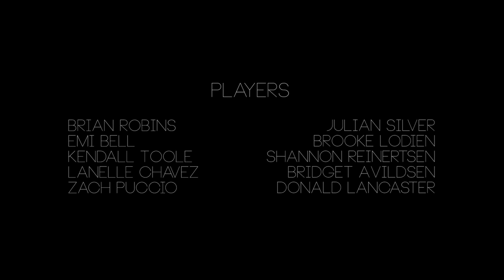VOLO - "Deadspace" (Official Video)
"Deadspace" by VOLO.

A co-production of In Good Company Media and Resistencia Collective.

Directed/Edited by Jason Lester
Produced by George Tew
Cinematography by Powell Robinson

VOLO is Khari Rhynes and Jeff Riedlinger

Players:
Brian Robins, Emi Bell, Kendall Toole, Lanelle Chavez, Zach Puccio, Julian Silver, Brooke Lodien, Shannon Reinertsen, Bridget Avildsen, Donald Lancaster

1st AD - Hank Daniels
1st AC - Peter Etherington
Gaffer - Anna Zlokovic
Key Grip - Zane Tan
Production Designer - Melisa Dougherty
Hair/MU - Jeffrey Cook
Colorist/Post SFX - Powell Robinson

Special Thanks to Andrew Burkle, Megan Lopez, Koatzin Solis, Taylor & Chaise Tait, Alana Schoen, Talia Martin, Kellie Pitruzzello, Nick Gaglia, Sayo Or, Allen Montes, Michael Cavazos, Danny Fetter, Yang West, Judd King, Rahul Jain, Severiano Martinez, Lightstone Rentals, Yucaipa Companies

Filmed in The Ennis House in Los Angeles, CA.